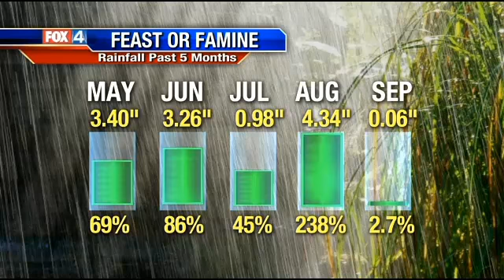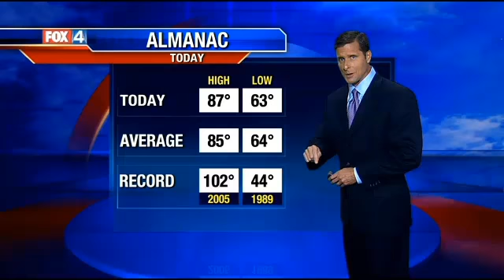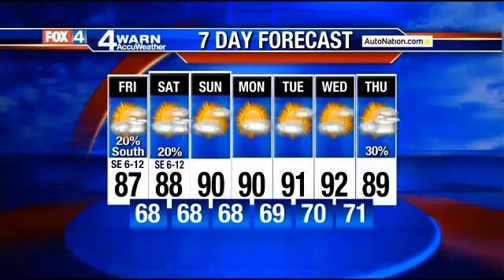9 p.m. forecast 9-25-14